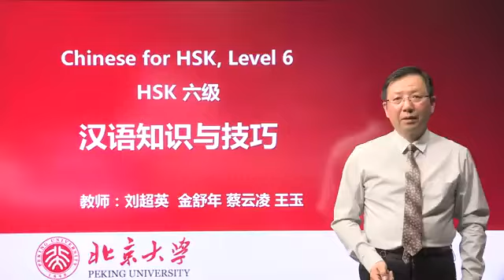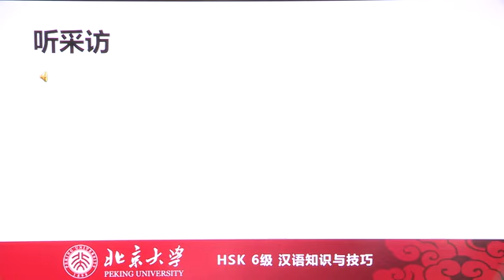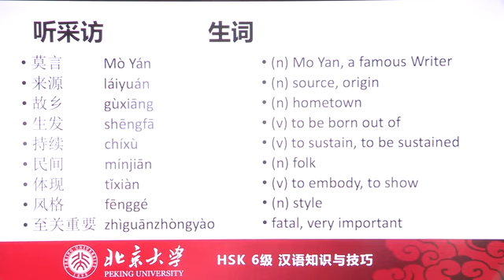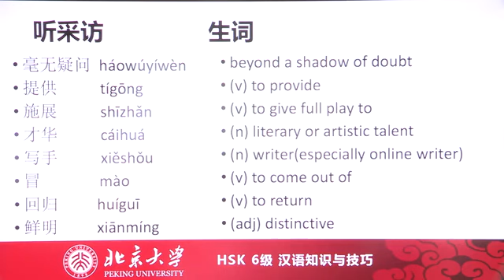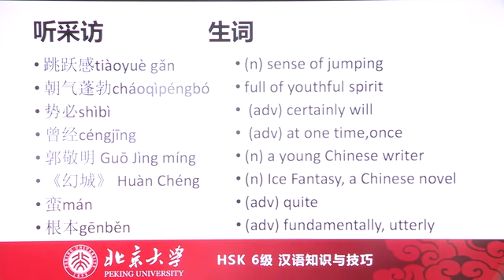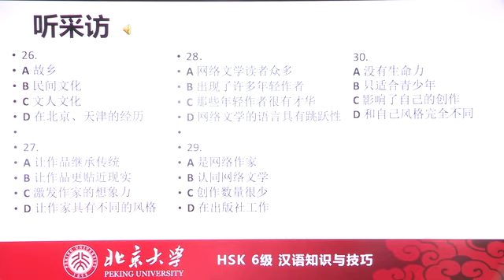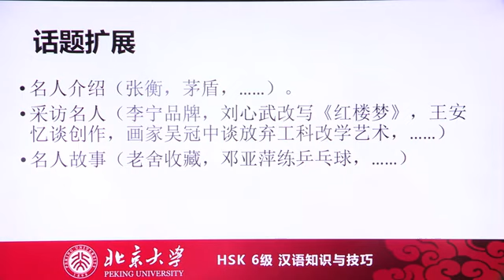Chinese HSK 6 week 5 lesson 23